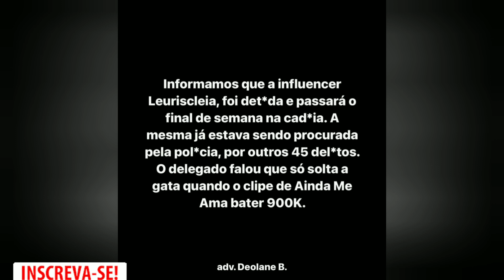LEURISCLEIA R0UB0U UM CARRO 😲